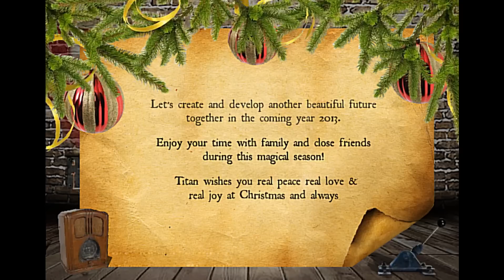2012 TITAN Christmas E-card